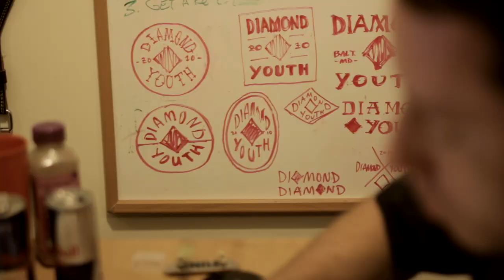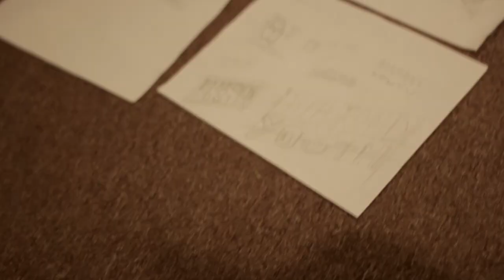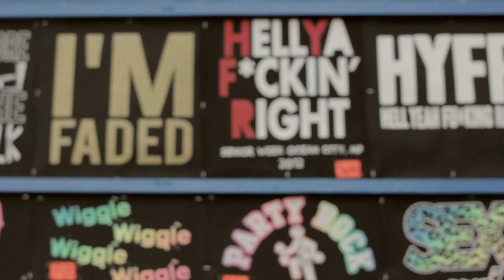Diamond Youth "Summer"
Music: "Sometimes I don't need to believe in anything" by Teenage Fanclub